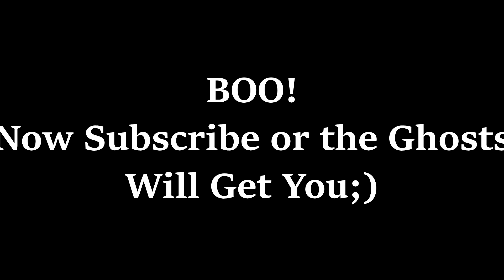Margaret?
Margaret...? Is that you...?